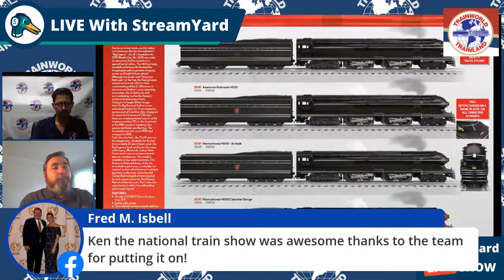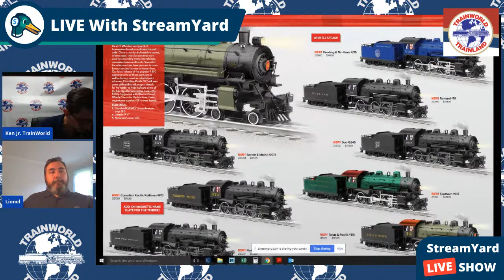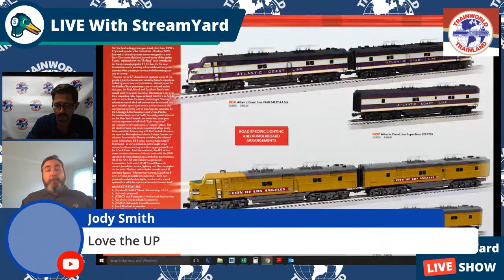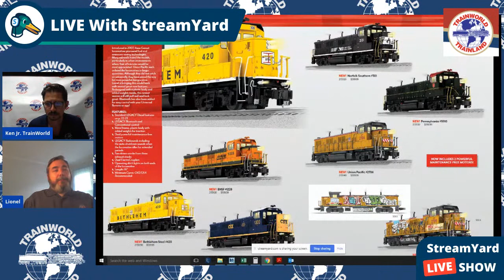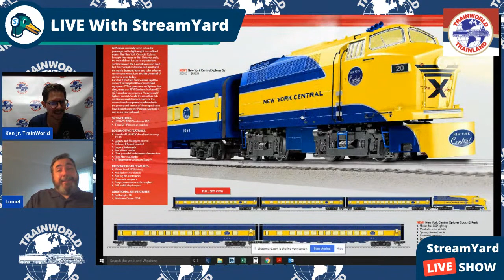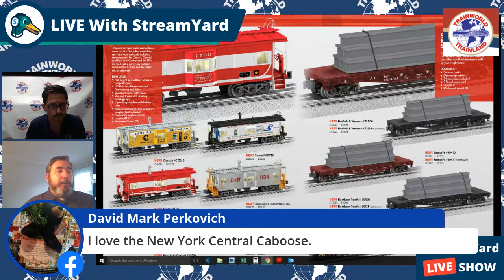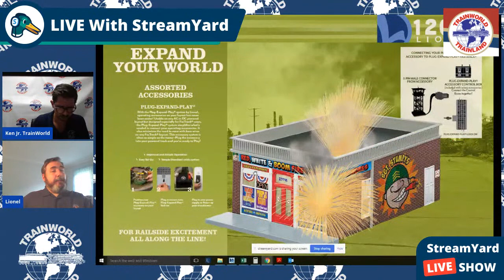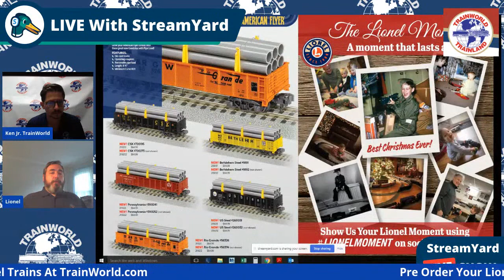Lionel Trains With TrainWorld Discussing Their New Catalog!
Ryan Kunkle And Ken Bianco Jr. will get into a nice discussion about all the hot items from the brand new Volume 2 2020 Lionel Catalog.